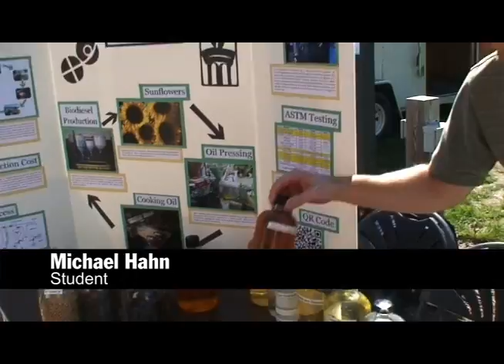Sunflower Project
Messiah College raises sunflowers on campus to provide natural cooking oil for the dining hall and to provide biofuel for campus vehicles.